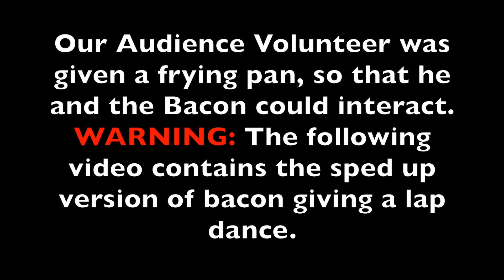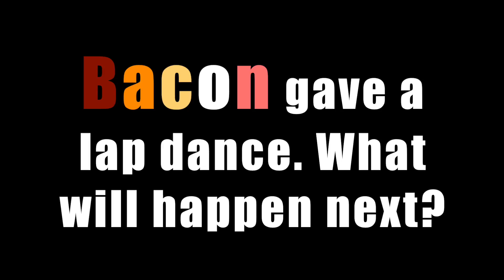BACON GIVES A LAPDANCE- SO YOU THINK YOU CAN LAP DANCE? ep. 4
Pearl Marill/MOC (Modern On Command) presents SO YOU THINK YOU CAN LAP DANCE?, the hilarious spoof on the popular SO YOU THINK YOU CAN DANCE SHOW. 6 trained dancer/performers perform completely improvised dance performances to audience volunteers to songs suggested on the spot.  A fusion of modern dance and pop movement vocabulary, SYTYCLD is a great way to laugh through your evening. Bring a date, grab a drink from the Pianofight bar, and marvel at the performance art that can be created in the heat of the moment.

Directed/Created by Pearl Marill
Hosted by Martha T. Lipton (Evan Johnson)
Performers rotate but have included: Pearl Marill, Emma Manion, Caroline Neil Alexander, Thomas Lazur, Cason MacBride, Alexander Steinhaus, Elizabeth and Melissa Castaneda, Benjamin Turner, Liz Tenuto, and MORE.

SHOW DATES: APRIL 10, MAY 8, JUNE 12, JULY 18, 2015, AUGUST 22, SEPTEMBER 26, & OCTOBER 30.